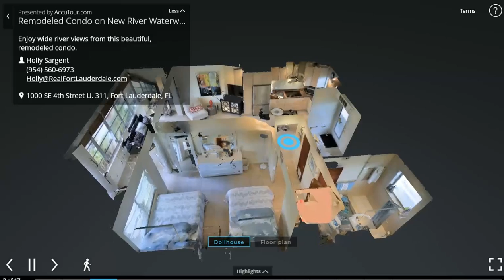3D Showcase by AccuTour - Remodeled Condo on New River Waterway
Remodeled Condo on New River Waterway

Enjoy wide river views from this beautiful, remodeled condo.

Address: 1000 SE 4th Street U. 311, Fort Lauderdale, FL